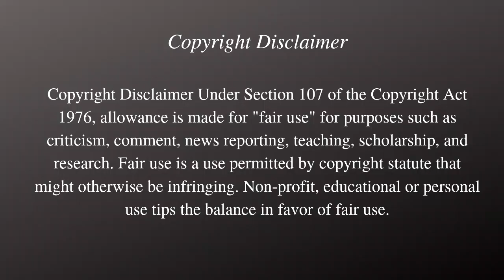आ गया रात का बादशा डीजे सुजला, इसके आगे नहीं कोई डीजे टिका नहीं कोई टिक पायेगा | Best Dj Sound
Hi
Here You Get All Entertainment and Comedy Videos Which Makes Your Day Enjoyable.

Dosto Aaj Ki Is Video Me Aapko Rajasthani | Marwadi Shadi Me Nachte Huye Log Or Dj Pickup Jo Ki Jabardast Lighting Se Chamak Rahi hai Usko Dekhne Ka Maza Aane Wala Hai.